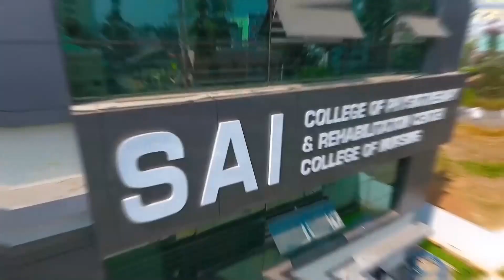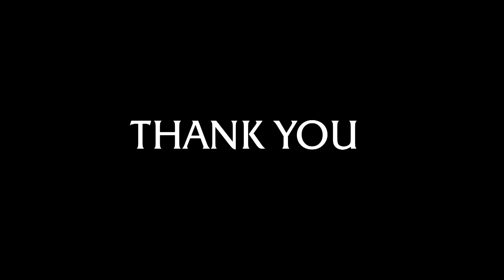Amid rally, BGPM set to form Kurseong panchayat samiti board